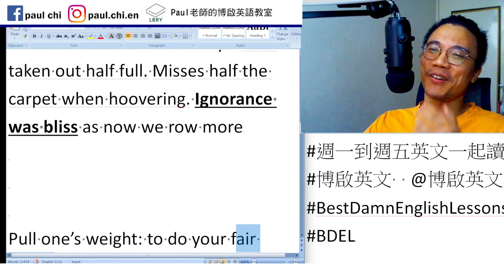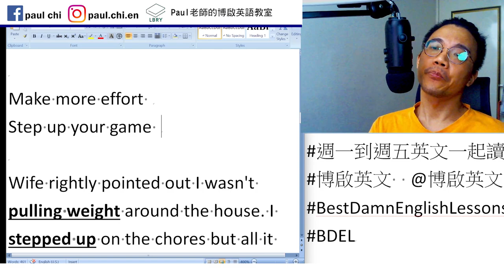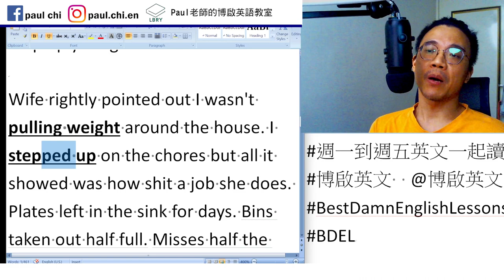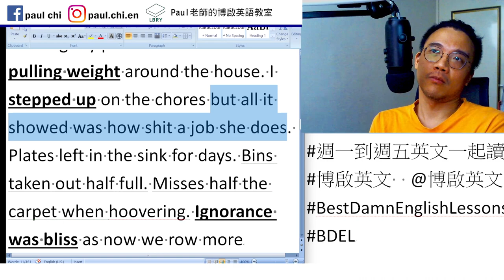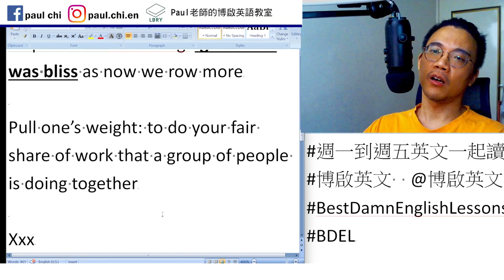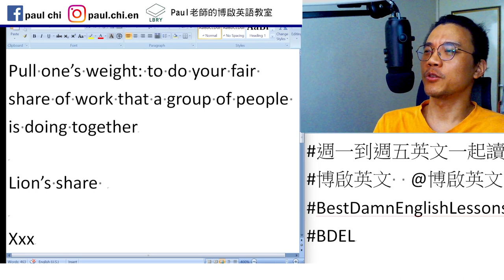【ep 718】pull your weight? 拉你的體重? 真正意思竟然差這麼遠??｜多益｜雅思｜托福｜單字｜文法｜聽力｜手把手帶著你閱讀英文！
Notes:

免費每日英文課：pull your weight? 拉你的體重? 真正意思竟然差這麼遠??｜多益｜雅思｜托福｜單字｜文法｜聽力｜手把手帶著你閱讀英文！

Make more effort
Step up your game

Wife rightly pointed out I wasn't pulling weight around the house. I stepped up on the chores but all it showed was how shxt a job she does. Plates left in the sink for days. Bins taken out half full. Misses half the carpet when hoovering. Ignorance was bliss as now we row more

Pull one’s weight: to do your fair share of work that a group of people is doing together

Lion’s share

LBRY: Paul老師的糟糕英語教室